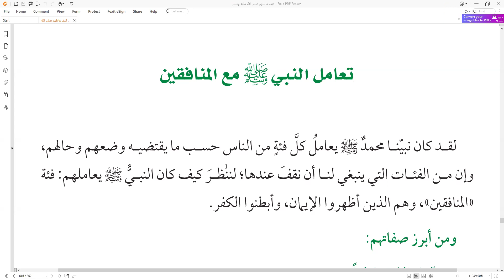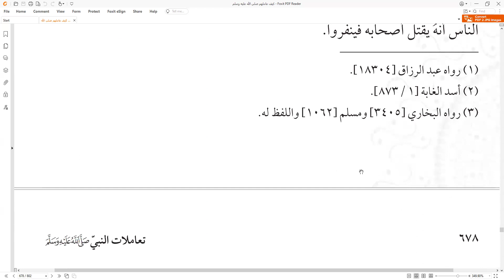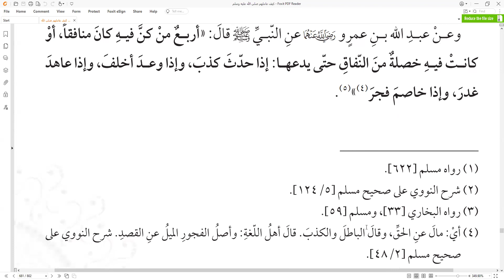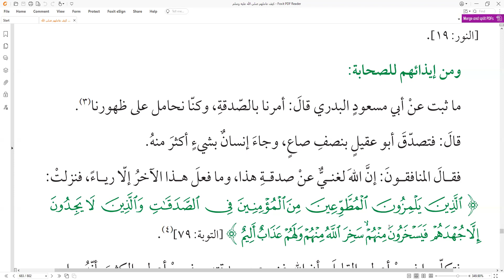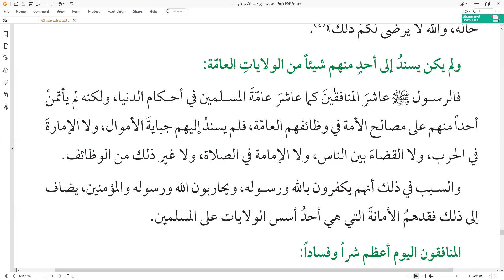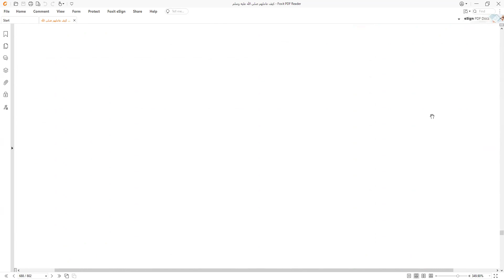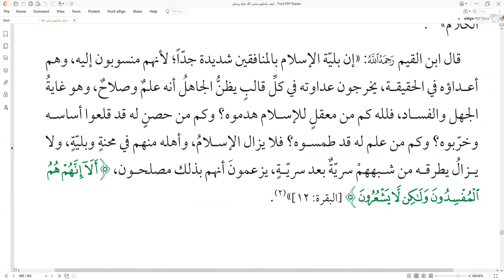97. Seni Interaksi Rasul ﷺ dg segmen dakwah khusus🟢Interaksi dgn orang Munafik📂Versi Lengkap🟢Bag 8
97. Seni Interaksi Rasul ﷺ dg segmen dakwah khusus🟢Interaksi dgn orang Munafik📂Versi Lengkap (Dari awal sampai akhir)🟢Bag 8

🟢Ust. Ridwan Hamidi, Lc., M.P.I.